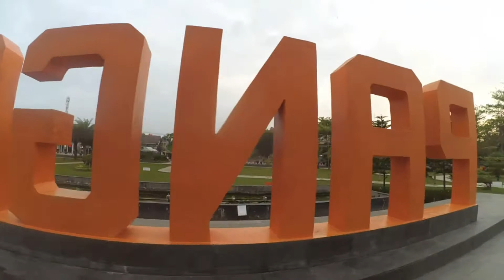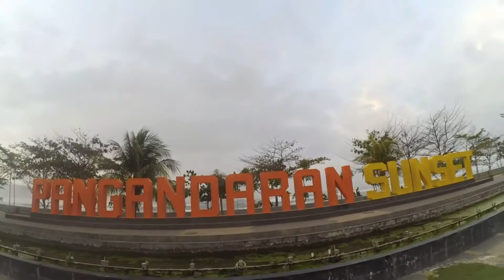View Pantai Pangandaran Jawa Barat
Di video kali ini saya upload mengenai view pantai selatan yang berlokasi di pangandaran, jawa barat. Dengan video ini pemandangan alam yang disisi pantai ini sangat bagus keindangan nya, cocok untuk kalian yang ingin liburan bersama keluarga ataupun bersama temen ataupun selingkuhan 😂